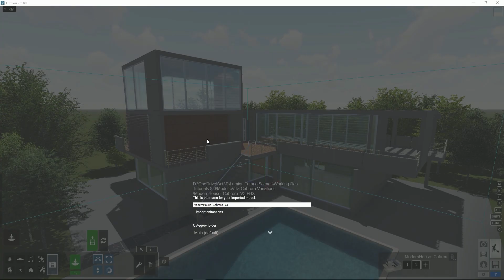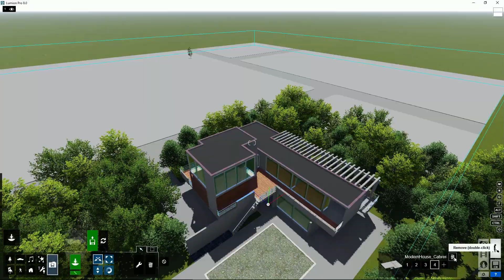Build mode: Objects - Add model variations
Is the wood-focused flooring a good fit with the stone walls? Which will your client like more, Design A or Design B? Perhaps the home’s siding and patio are proving tricky to match. Whatever the case, the new variation control effect is an easy way to compare multiple options for materials and models. Your clients will find it convenient when balancing a range of concept options and choosing a look they can be satisfied with. As the architect, this Lumion 8 feature speeds up your workflow when researching and communicating the best design solution.